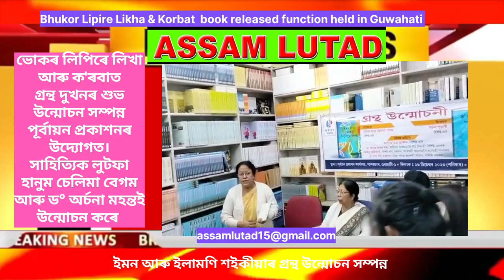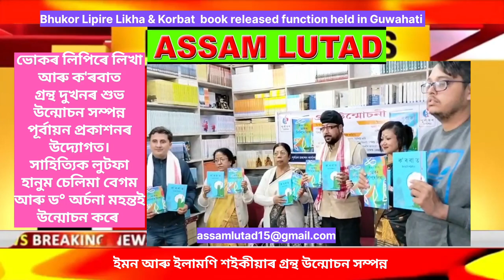ইলামণি শইকীয়া আৰু ধীমানৰ গ্ৰন্থ উন্মোচন গুৱাহাটীত Ilamoni Saikia & Dhiman's Book released